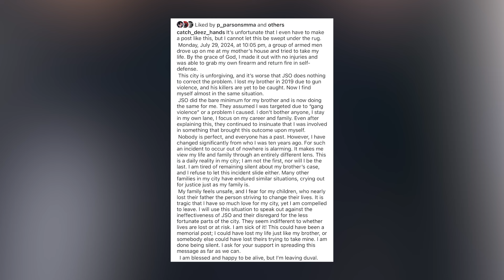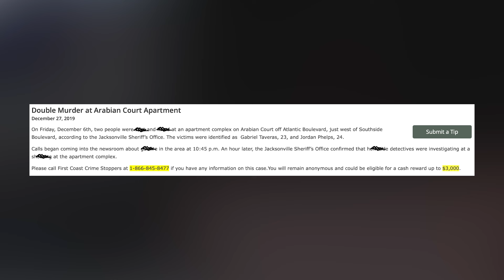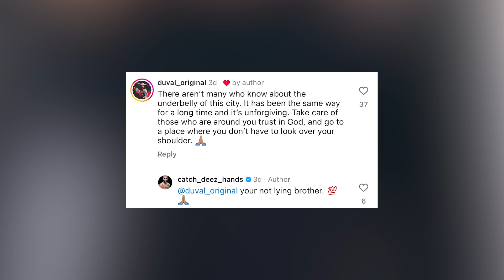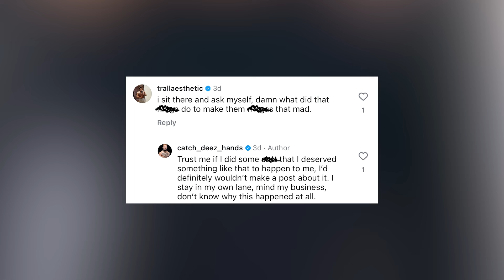Everything we know about the DRIVE-BY on Ramon Taveras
UFC Bantamweight Ramon Taveras recently shared ring cam footage of someone attempting a drive-by on him outside his mother's house. This comes nearly 4 years after the death of his little brother in somewhat of a similar fashion. We take a deep dive into what happened, his brother Gabriel's death, and the Jacksonville Sheriff's Office...

Video Timestamps:
0:00 Intro